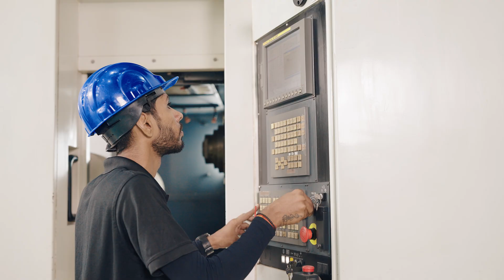CONFIDENCE AUTOMATION PVT. LTD. - "Where Machines Are Reborn"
CONFIDENCE AUTOMATION PVT. LTD.  lives and breathes machines, operating across a 50,000+ sq. ft. facility to bridge the gap between buyers and imported machine solutions. By first understanding each client’s requirements and desired output, the team ensures every customer is matched with the perfect machine.